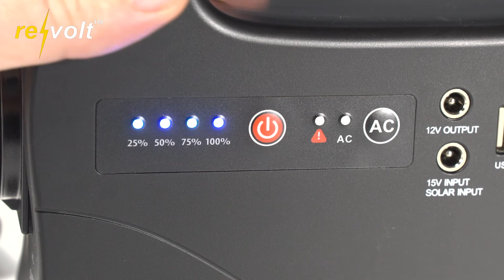Comment alimenter des appareils fonctionnant à l'électricité sans réseau électrique ? NX6127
Avec le convertisseur et batterie d'appoint, vous disposez d'une réserve d'énergie fiable même sur la route. La puissante batterie vous permet de charger jusqu'à 4 appareils USB (smartphone, tablette, lecteur MP3), un appareil 12 V (glacière, sèche-cheveux de voyage) et même un appareil avec une faible consommation, sur la prise 230 V (ordinateur portable). Lorsque la batterie faiblit, rechargez-la aussi bien sur secteur que sur la batterie de votre véhicule (adaptateur 12V disponible séparément). Et si vous êtes vraiment loin de toute civilisation, vous pouvez toujours déployer un panneau solaire (en option) et recharger la batterie dehors.

Avec la torche LED commutable, vous êtes équipé de manière optimale même de nuit : l'appareil peut vous servir de lumière de secours en cas d'imprévus nocturnes. Transportez-la en tout confort grâce à sa poignée de transport intégrée et ses dimensions compactes.

Convertisseur solaire & batterie d'appoint par Revolt
Délivre un courant 12 / 230 V et alimente les appareils USB
Idéal en camping, au jardin et pour toutes activités de plein air
Lumière LED commutable
Utilisation facile à 3 boutons : lumière, fonctionnement et prise 230 V
Prises de sortie DC 2,1 mm, 9 - 12,6 V / 10 A (max. 120 W) : pour chargeurs, glacière, bouilloire de camping, sèche-cheveux de voyage, etc.
Prise 230 V jusqu'à 100 W : pour petits appareils électriques (ordinateur portable, lampe LED, rasoir, etc.)
4 ports USB 5 V / jusqu'à 3,1 A : pour smartphone, tablette, liseuse, etc.
Batterie intégrée de plus de 1000 cycles de chargement
Protection contre le court-circuit, la surchauffe et la surcharge
Affichage du niveau de charge par LED
Possibilité de charger des appareils mobiles tout en chargeant la batterie d'appoint
Poignée de transport pratique avec boussole intégrée
Coloris : noir
Alimentation : batterie lithium-ion 26400 mAh (97 Wh), chargement par adaptateur secteur 230 V (fourni), adaptateur automobile 12 V ou panneau solaire (adaptateur automobile et panneau solaire non fournis)
Dimensions : 21,3 x 17,2 x 8,6 cm, poids : 1,2 kg
Convertisseur solaire et batterie d'appoint HSG-260, adaptateur secteur 230 V, mode d'emploi en français